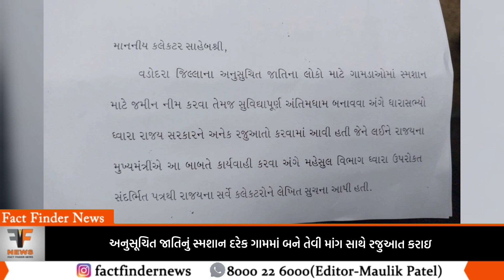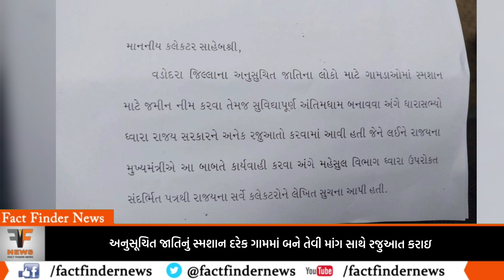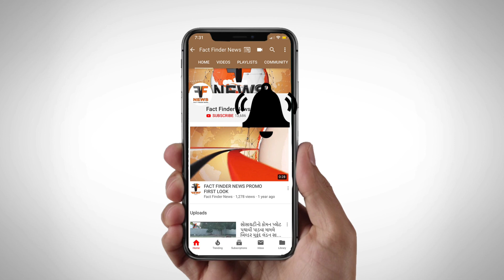અનુસૂચિત જાતિનું સ્મશાન દરેક ગામમાં બને તેવી માંગ સાથે રજુઆત કરાઇ